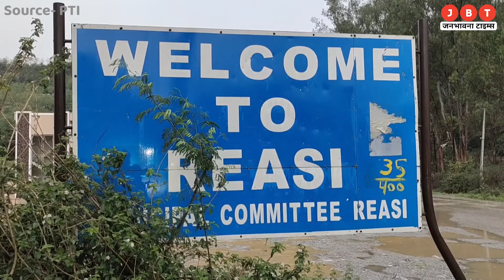J&K, Reasi Lithium reserves, Locals look for employment, Rehabilitation | JBT News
Janbhawna Times is a news hub which provides you with comprehensive up-to-date Hindi news coverage from all over India and World. Get the latest Hindi top stories, Hindi Breaking Stories, Hindi live news ,current affairs news in Hindi, Sports News in Hindi, business News in Hindi, politics News in Hindi, spirituality News in Hindi, and many more here only on Janbhawna Times.

मीडिया जगत का एक ऐसा चैनल, जहां आपको लोकल से लेकर नेशनल न्यूज से संबंधित खबरों का पूर्ण रूप से विशलेषण मिलेगा, यहां आपको खबरों से लेकर दिनचर्या से जुड़ी सभी खबरें मिलेंगी ।। JBT News